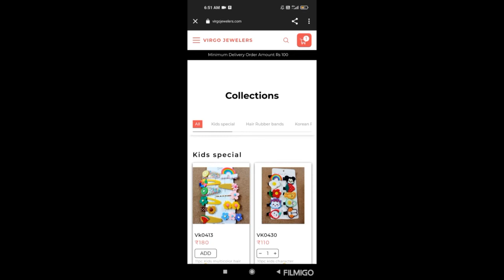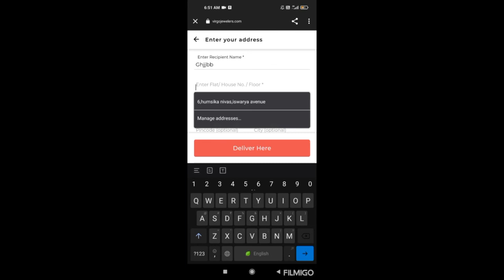Latest Hair accessories@ wholesale price|korean hair clips|Pan India Delivery| Virgo Jewelers🛍️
SHOP NAME: Virgo Jewelers

Only Prepaid Orders Accepted ,COD Not Available

The prices are excluding shipping

SHIPPING CHARGES:
All over Tamilnadu - ₹30/- approx

Fashion earrings#korean clips#korean bands#hair bands#kids accessories necklace bangles bracelets imported hair accessories hair clips#rubber bands#tamil nadu#artificial jewellery